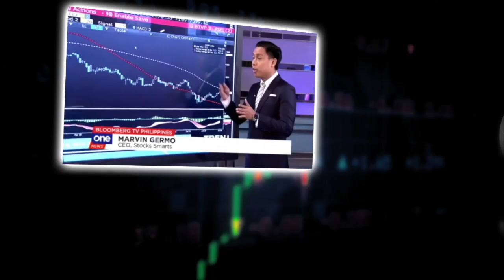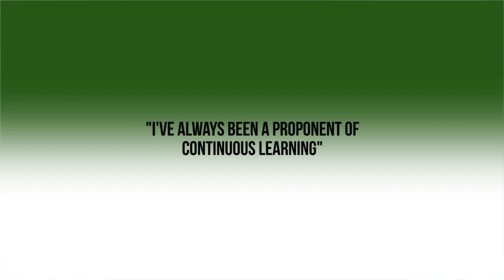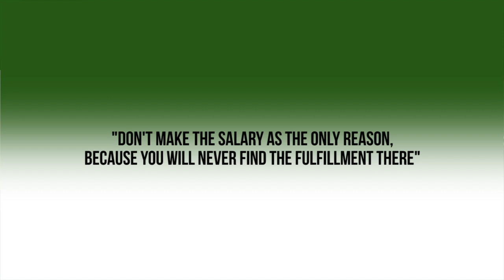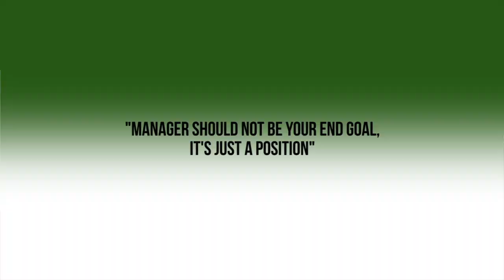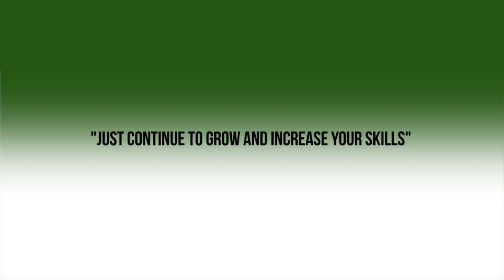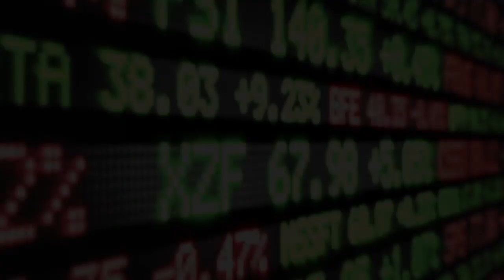HOW TO BE A SUCCESSFUL EMPLOYEE?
In this video, we have the General Manager of SAP Philippines, Ella Mangubat!

With over 20 years experience in the IT Industry Ella has risen from the ranks to be one of the best at her craft in her field!

It’s not true that the only way for you to be successful and rich is when you are an entrepreneur or investor. You can also be rich if you work hard and be the best at what you do!

In this video we have Ella share to you her tips on how you can be a successful employee!

I hope you guys enjoy this video! I hope you guys become successful as an employee!

ONLINE COURSES

28 A Roxas Chua Circle Pacific Village, Muntinlupa City, Metro Manila, Philippines